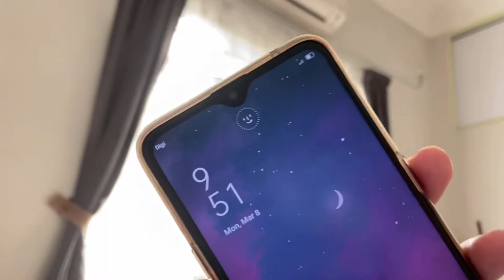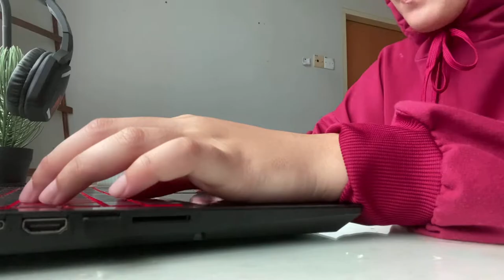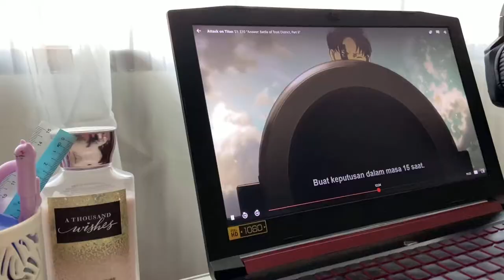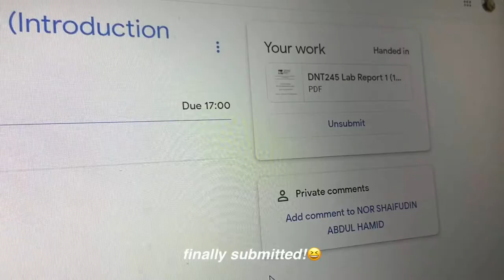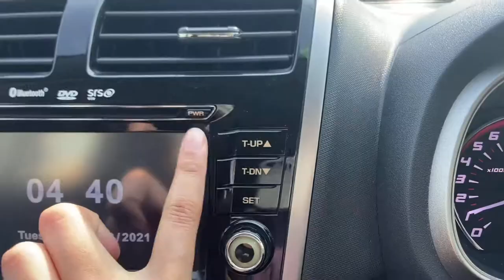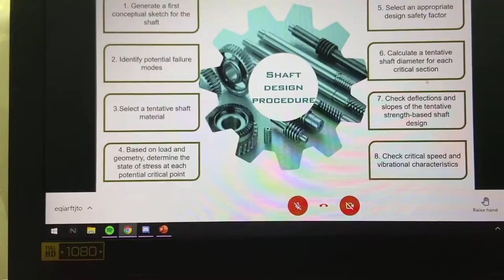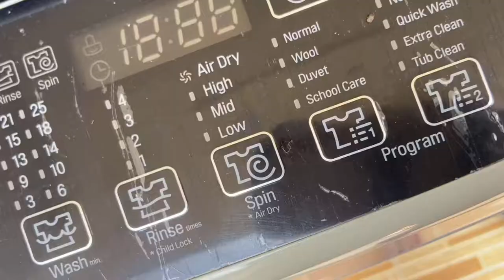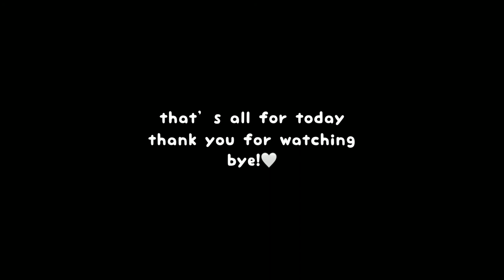days in my life • lemon water, samyang carbonara dumpling, skincare🍋🤍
hi! enjoy🙈

‼️ musics in this video are not mine. strictly go support the owner of the music. thank you.